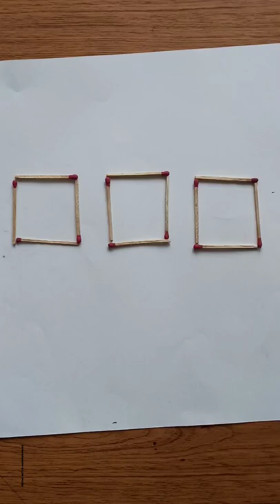challenge 29#matchstick puzzle with answer#shorts#brain puzzle